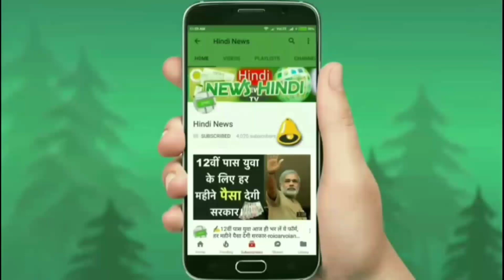🚘मध्यम वर्ग परिवार के लिए बेस्ट, सबसे सस्ती 7 सीटर SUV कार-/HindNews